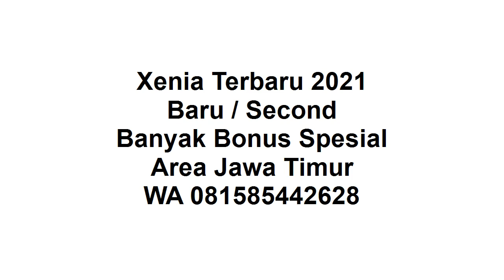New Xenia 2021 Sidoarjo Proses Mudah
Selamat siang, terus waspada, dan jaga jarak ya.

Thanks sudah like video ini "New Xenia 2021 Sidoarjo Baru Bekas Proses Mudah", di channel sharing is caring youtube ini.

New Xenia 2021 :
1. Ready Manual / Auto
2. DP Ringan
3. Banyak Pilihan Warna
4. Banyak Bonus
5. Bonus kaca film, anti karat,karpet, talang air
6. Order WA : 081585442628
7. Tahun 2021
8. Proses Mudah
9. Dibantu sampai disetujui
10. Promo Valentine